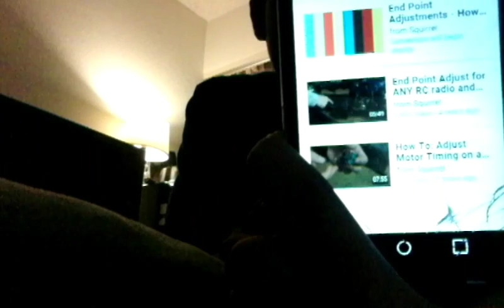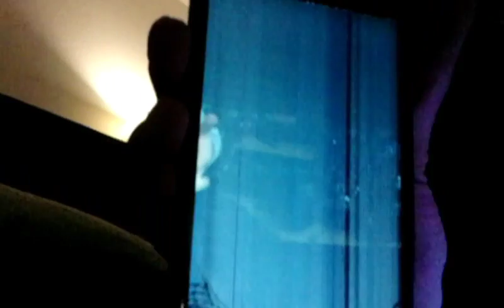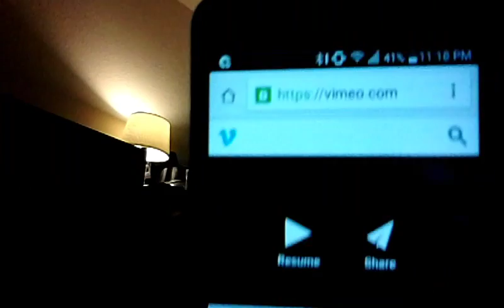Squirellod RC: I FOUND HIM ON VIMEO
1.  Foul language
2.  Spam
3.  Bullying to other individuals
4.  Racism and sexism. (No sex jokes)